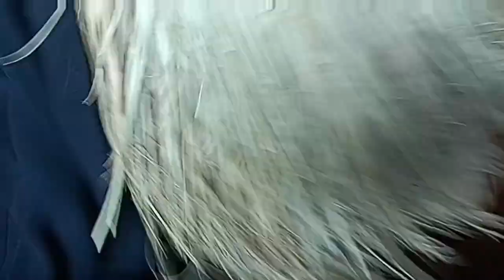beans recipe with house work aaj beans ki recipe banayay phaliyaa kaise banaye mazadaar phaliya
mazadaar beans kaise banayay aasan trarika say simple beans recipe  brought from kitchen garden tasty beans in simple way